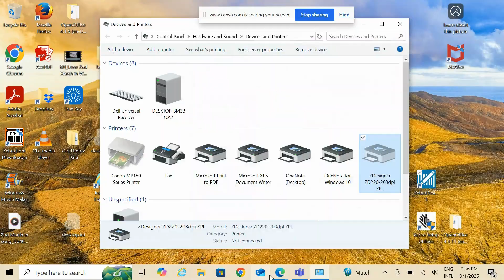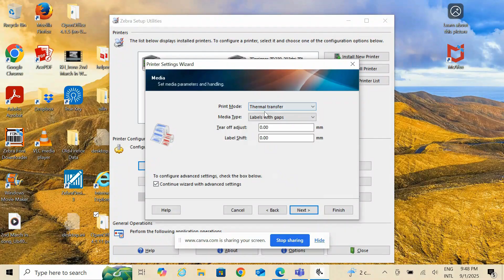How to Change the Print Mode of ZD220 Thermal Transfer Printer | Zebra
In this video, we will take you through a step-by-step guide on how to change the print mode of a Zebra ZD220 Thermal Transfer Printer. Learn how to change from the thermal transfer to direct thermal via the Driver Printer or the Zebra Setup Utility (ZSU).